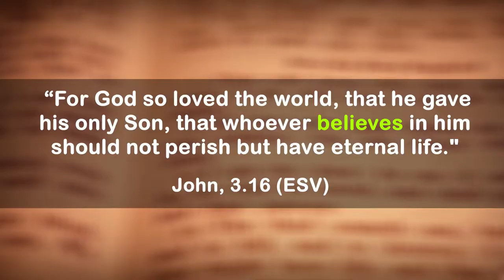SHOCKING evidence against Christianity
In my view, the most significant theological problem within Christianity is not the problem of suffering, but rather the problem of ignorance. When the great majority of people for the past 2,000 years haven't even heard about Jesus of Nazareth, belief on his name can't be that important in any objective plan.

"I write these things to you who believe in the name of the Son of God, that you may know that you have eternal life" (1 John, 5.13).

"And they said, “Believe in the Lord Jesus, and you will be saved, you and your household"" (Acts, 16.31).

67% of all people from 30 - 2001 CE never heard about Jesus - (Barrett, D., Johnson, T., "World Christian Trends AD 30-AD 2200: Interpreting the annual Christian megacensus", William Carey Library (2001).

Required Attributions:
The sound effects, animations, and graphics are licensed under CC which allows liberal commercial use, and CC-BY which allow commercial use as long as attribution is present for media which requires it.

-videezy.com for graphics and stock footage
-lottiefiles.com for graphics and animations (cred to Mr.pres22, svedgrl, klankbeeld)

The photographs in this video are in the public domain. Under Copyright law of the United States, originality of expression is necessary for copyright protection, and a photograph of an out-of-copyright two-dimensional work has no protection under American copyright laws. All reproductions of public domain works should be considered to be in the public domain regardless of their country of origin even in countries where labor is enough to make a reproduction eligible for protection.